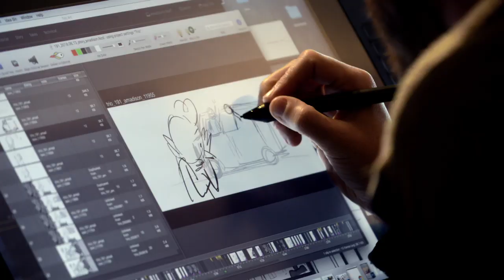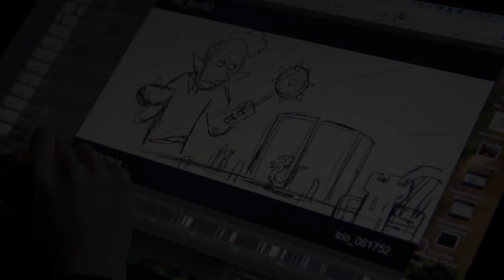Ian the Elf |Onward - Home Release | Clip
(We have proper copyright Permission For this content )